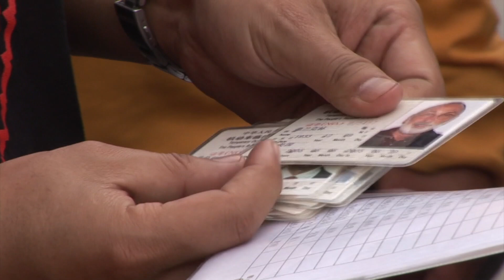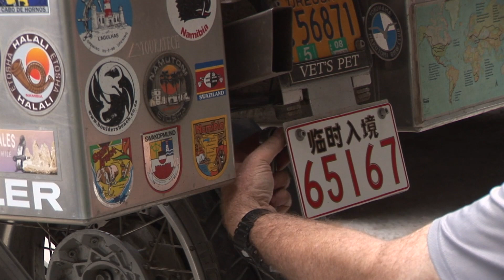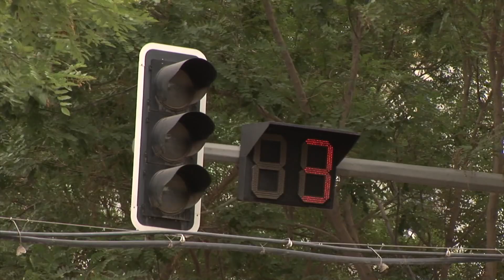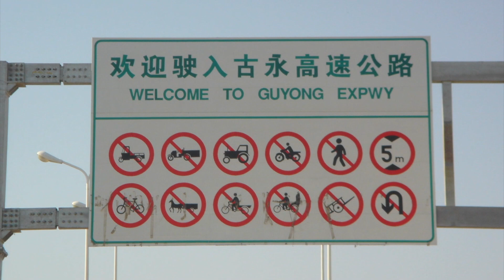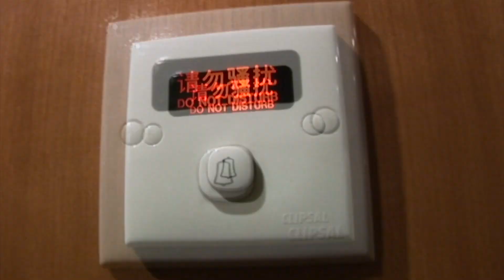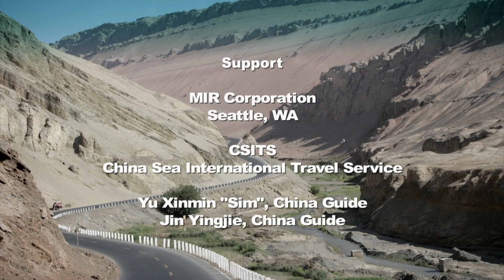China | GlobeRiders Silk Road Adventure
GlobeRiders Silk Road Adventure • 8 Countries • 53 Days • 8,000 miles
Episode 4 – China

CHAPTERS
0:00 Jinghe-Urumqi
5:49 Urumqi
8:23 Urumqi-Turfan
10:59 Turfan
19:00 Turfan-Dunhuang
24:05 Dunhuang-Jiayuguan
28:54 Jiayuguan
32:11 Jiayuguan-Wuwei
35:52 Wuwei-Lanzhou
40:20 Lanzhou
44:40 Xian

Follow the Globeriders with Helge Pedersen on this journey by motorcycle from Istanbul, Turkey to Xian, China along the historic and fabled Silk Road. The eight-week adventure crossed the vast deserts of Central Asia, high mountain passes, and through crowded, bustling cities. Experience difficult riding conditions, mechanical breakdowns and accidents, and understand why the intrigue of the Silk Road history, countries, and cultures makes the hardships more than worthwhile. Ride along with us as we explore a part of the world seldom visited by foreign travelers.